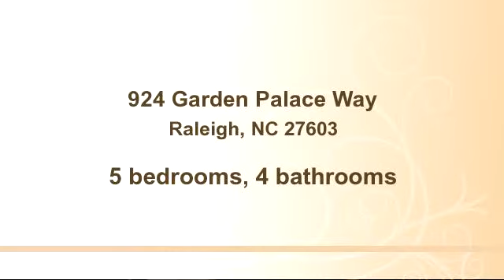Property for sale - 924 Garden Palace Way, Raleigh, NC 27603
Bedrooms: 5
Bathrooms: 4 bathrooms
Square Feet: 0
Price: $335,000

07/09/2015 07:23:01 pm

Last modified: